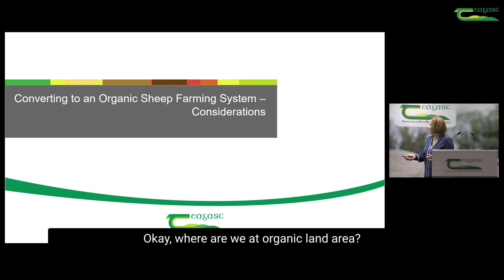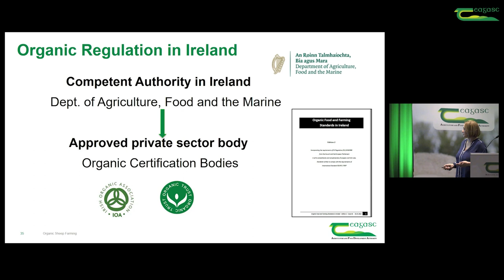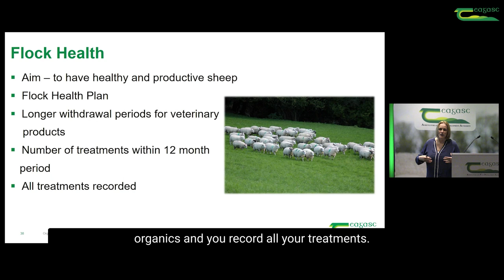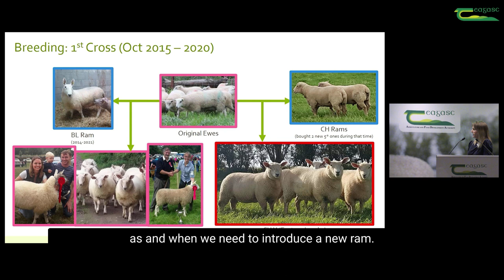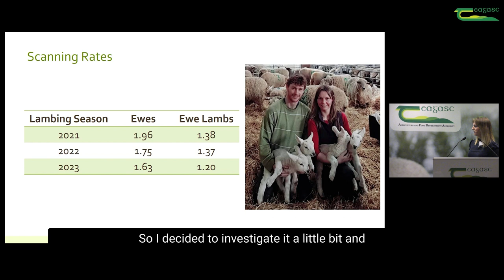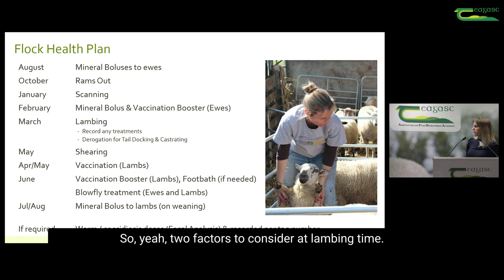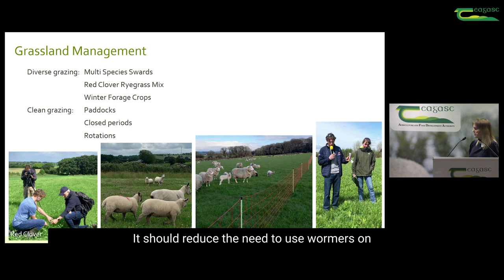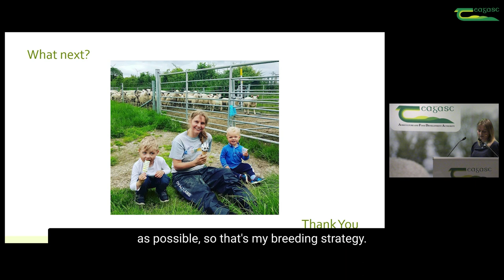Organic sheep farming - factors to consider and producing lamb on an organic farm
The Irish organic sector has experienced a large influx of new farmers in recent years, with over 4,000 farmers now farming organically - including just over 2,000 who entered conversion in January 2023. The number of organic sheep flocks in 2021 was approaching 700, with an estimated 66,000 breeding ewes, which will increase with the recent new entrants. Teagasc Organic Specialist, Elaine Leavy, told delegates at the recent series of National Sheep Conferences.

The farm comprises both an organic cereal and sheep enterprise. Prior to conversion to an organic system, it was a tillage farm with a number of crops being grown. She told their story at the recent National Sheep Conference.